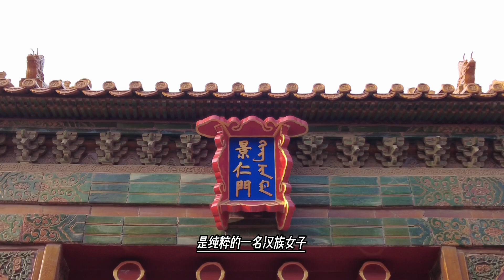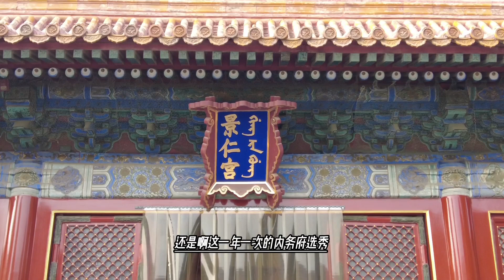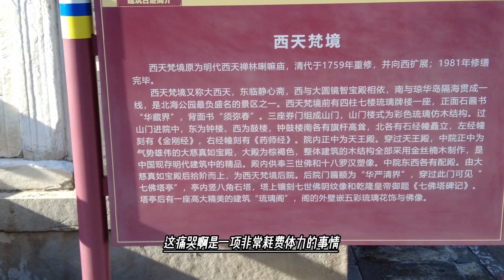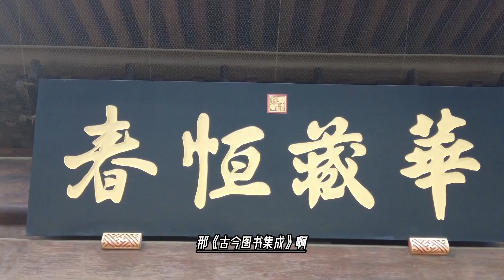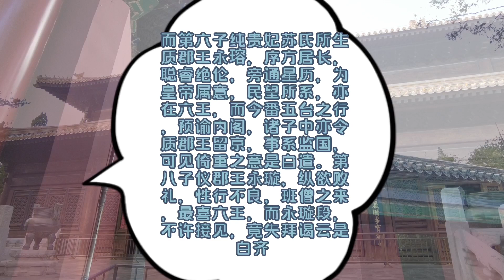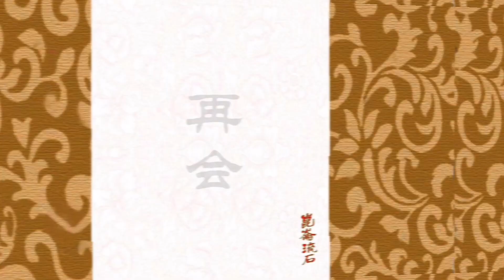纯妃的肺结核传染了自己儿女，孩子们都死于肺病，乾隆咋就没感染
纯惠皇贵妃（1713年6月13日 - 1760年6月2日）苏氏，苏召南之女，清高宗妃，生皇三子循郡王永璋、皇六子质庄亲王永瑢、皇四女和硕和嘉公主。
雍正年间，入侍宝亲王府为格格。雍正十三年（1735）九月初三，宝亲王弘历继位，即清高宗，诏封纯嫔。乾隆二年（1737），晋封纯妃。乾隆十年（1745）正月二十三日，晋封纯贵妃。乾隆二十五年（1760）三月二十四日，晋封皇贵妃。
乾隆二十五年（1760年）四月十九日薨逝，享年四十八，谥曰纯惠皇贵妃，葬裕陵妃园寝。